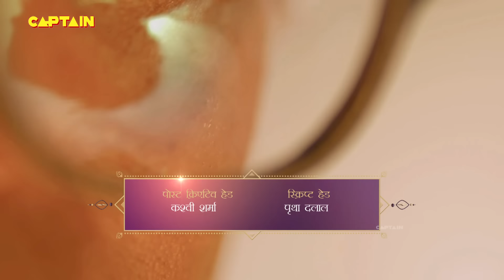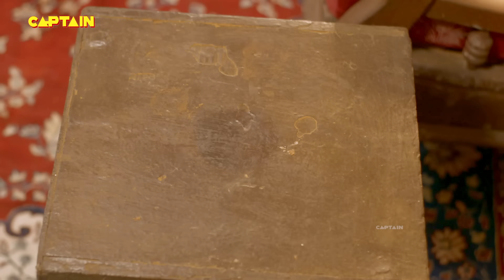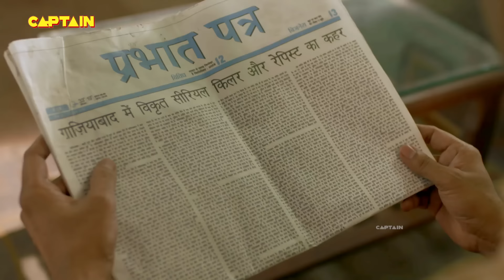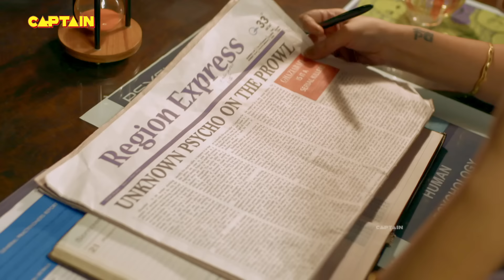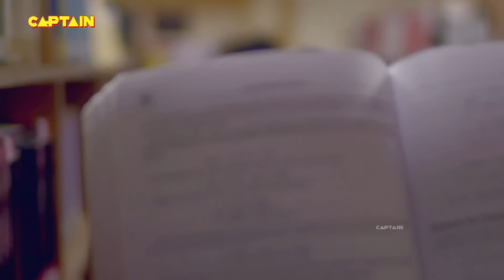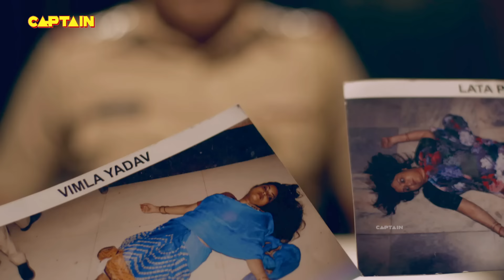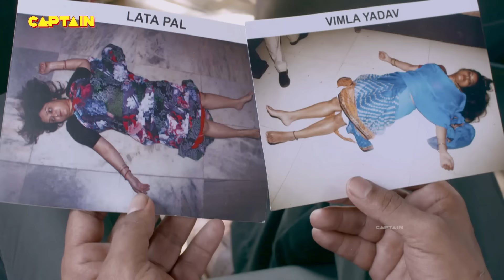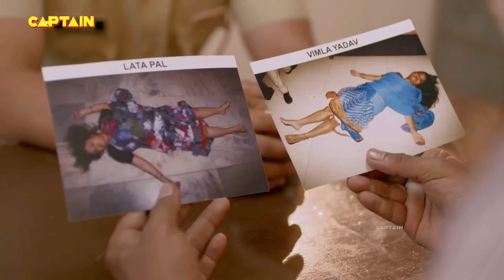बिजली की मीटर रीडिंग वाले ने बनाया भाभी के साथ शारीरिक संबंध || भाग-1क्राइम पेट्रोल Dial 100 Series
बिजली की मीटर रीडिंग वाले ने बनाया भाभी के साथ शारीरिक संबंध || भाग-1क्राइम पेट्रोल Dial 100 Series Full Episode EP- 61